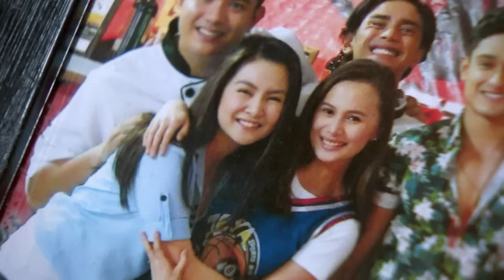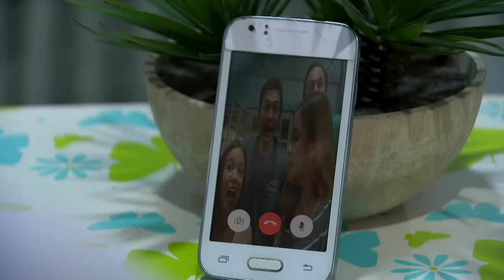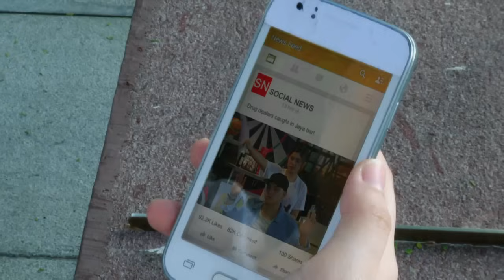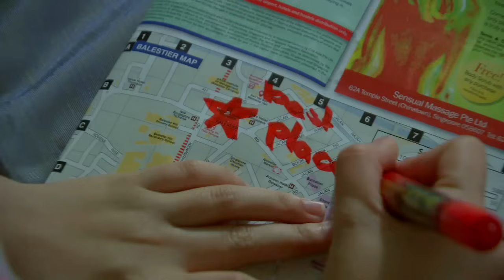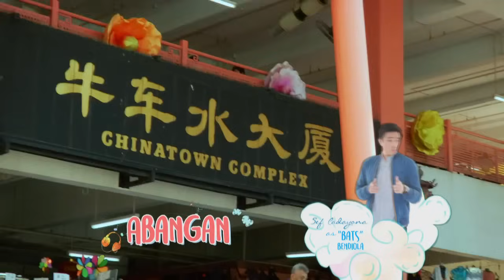Meant to Be: Full Episode 111